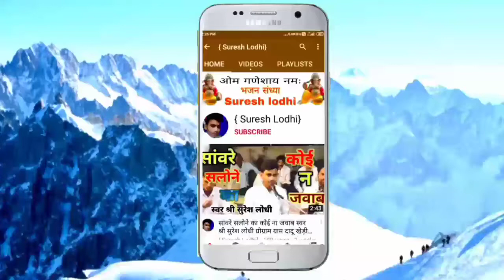संगीतमय श्रीमद् भागवत कथा कृष्ण जन्म उत्सव बधाइयां sangeetmay shrimad bhagwat Katha